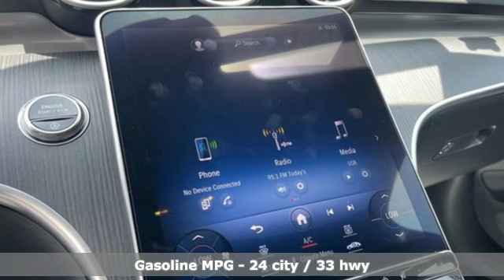Certified 2023 Mercedes-Benz C-Class Martinsburg, WV Hagerstown, MD M8914X - SOLD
Year: 2023
Make: Mercedes-Benz
Model: C-Class
Trim: C 300 4MATIC Sedan
Engine: 4 2.0 L
Transmission: Automatic
Color: Black
Interior: AMG Black
Mileage: 8478
Stock #: M8914X
VIN: W1KAF4HB6PR143756
- - DEALER OWNED - COURTESY PROGRAM VEHICLE - -Only 8,478 Miles! Dealer Owned Courtesy Program Vehicle - Factory Certified [CPO] Mercedes-Benz C-Class C 300 4MATIC Sedan showcased in BLACK over BLACK AMG UPHOLSTERY and equipped with: * HEATED STEERING WHEEL * WHEELS: 18 AMG 5-SPOKE W/BLACK ACCENTS * SIRIUSXM SATELLITE RADIO * AMG LINE W/NIGHT PACKAGE -inc: Sport Suspension w/Sport Steering System, AMG Body Styling, Star Grille, AMG Line Interior, Brushed Aluminum Sport Pedals w/Rubber Studs, AMG Floor Mats, Flat-Bottom Sport Steering Wheel, Perforated Brake Discs, Mercedes-Benz lettered calipers, AMG Line Exterior * PANORAMA SUNROOF * FIRST AID KIT * FINELINE ANTHRACITE WOOD TRIM -inc: Metal Weave Center Console * BLACK FABRIC HEADLINER*Retired Courtesy Program Vehicle: *Our Mercedes-Benz courtesy vehicles provide a like-new vehicle at an affordable price. When it comes to your finances, there is no better option than a courtesy vehicle. Our Mercedes-Benz courtesy vehicles can be leased with new car leasing programs, are eligible for Mercedes-Benz Pre-Owned Certification, and have special finance rates. When you want to drive luxury at an affordable price, Mercedes-Benz of Hagerstown is more than happy to help.*Mercedes-Benz Certified: **Mercedes-Benz Certified: 12 month UNLIMITED mileage Warranty with 24 hour Roadside Assistance - PLUS any remaining factory warranty.*Visit our **Contact us: Fill out the contact form or call us at OR visit our website for Express Purchase or Express Test Drive.

Address:
1955 Dual Highway